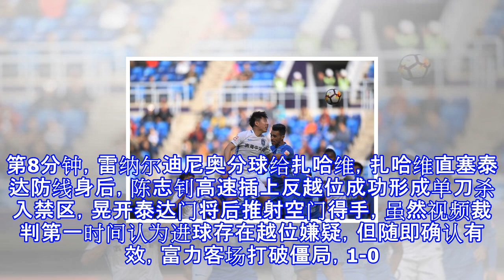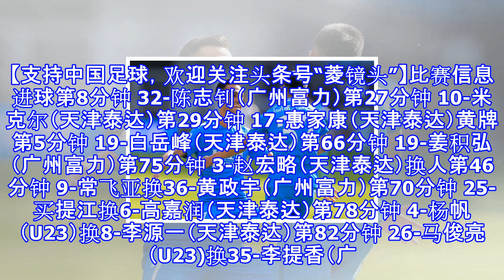米克尔惠家康联袂建功！泰达2-1逆转获胜 扎哈维哑火富力连败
米克尔惠家康联袂建功！泰达2-1逆转获胜 扎哈维哑火富力连败 北京时间4月14日，中超第6轮的较量，天津泰达坐镇主场面对广州富力。开场仅8分钟，陈志钊为富力打破僵局，随后2分钟之内米克尔和惠家康连入2球帮助泰达反超比分。下半场两队均无建树，最终泰达2-1获得主场连胜，而富力则吃到了连败。泰达和富力中超交手12次，泰达3胜2平7负处于下风，而且最近5次面对富力全败，6个主场，泰达亦1胜2平3负处于下风。第6分钟，惠家康禁区前沿尝试了一脚远射，但被程月磊飞身扑出底线。第8分钟，雷纳尔迪尼奥分球给扎哈维，扎哈维直塞泰达防线身后，陈志钊高速插上反越位成功形成单刀杀入禁区，晃开泰达门将后推射空门得手，虽...